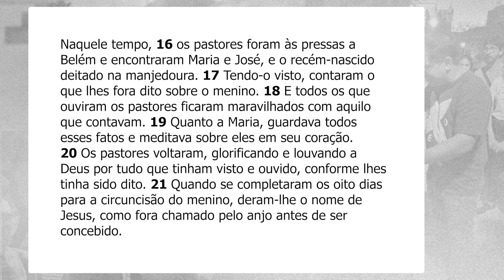PALAVRA ENCARNADA - 01/01/2024 - Meditação do Evangelho do Dia (Lc 2, 16-21)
Meditação do Evangelho do dia, com Edwin Costa, membro consagrado da Comunidade de Aliança da Obra Lumen.

CONTAS PARA DEPÓSITO OU TRANSFERÊNCIA:
Banco: Bradesco
Favorecido: Obra Lumen de Evangelização
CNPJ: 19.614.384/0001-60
Agência: 0452-9
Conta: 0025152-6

Banco: Banco do Brasil
Favorecido: Ação Social Lumen
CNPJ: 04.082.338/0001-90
Agência: 2917-3
Conta: 30750-5

Banco: Caixa Econômica
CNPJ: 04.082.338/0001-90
Agência: 1559 | Operação: 003
Conta: 6256-9